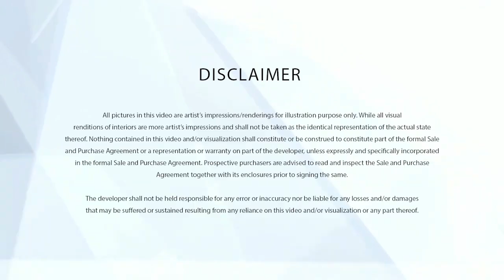EXSIM - Introducing Hugoz Suites @ KL City Centre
Hugoz Suites @ KL City Centre is the embodiment of class and elegance. A cosmopolitan icon, it bears a cutting-edge, head-turning modern design befitting its vibrant surroundings. The dramatic facade sets the tone and actualizes the sophisticated persona of the residence and the in-the-know residents who will gravitate to its promise of living life to the fullest.